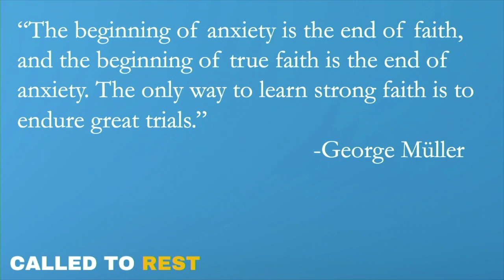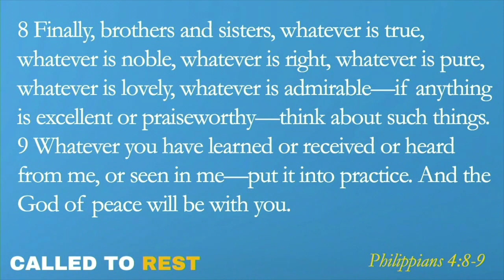Staying Rested | Called To Rest | April 30, 2023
In this video, you’ll learn that when we rest in God, we experience His peace by focusing on His Kingdom and living it out. We can go through anything in life – the great, good, bad, or awful because Jesus is always with us.
The peace we get from God acts like a bouncer standing at the doorway of our hearts and minds, not allowing worry in – unless we put worry on the guest list.
If you want peace, don’t distract yourself from the eternal by focusing on the temporal. Instead, you can retrain your brain by focusing on positive things. Focusing our attention on things that are true, honorable, right, pure, lovely, admirable, virtuous, and worthy of praise is how we retrain our brains to live anxiety-free. It’s part of how we remain focused on the kingdom of heaven instead of the empires of earth.

Since we can’t control outcomes, why should we worry about or obsess over them? Life is just so much better when we trust God with them.

This sermon explains that trials will come, but not because we deserve them, as though we’ve done something we shouldn’t have. Sometimes the results we leave to God don’t always work out in a way that we would consider favorable to us. So, we’ve done nothing wrong, and we’re still perfectly safe in the hands of God. Our faith is being strengthened, and in that, we can rejoice!
What’s holding you back from being able to rest in Him completely?

At LHC, we are ordinary people from all walks of life and ethnic backgrounds. Empowered by an extraordinary God, we come together for the common purpose of completing The Great Commission (Matthew 28:18-20). We take faith-filled risks to see Christ’s Kingdom multiplied throughout the world.
About Us:
Long Hill Chapel is part of The Christian & Missionary Alliance (C&MA), also called The Alliance. LHC has a significant history from its founding by a group of like-minded families in 1946. Since then, pastors, business leaders, community builders, and families have been raised up by LHC. Missionaries from Long Hill Chapel have been sent and supported to the far corners of the earth, churches planted, and resources provided to the local, regional, and global impact for Jesus.